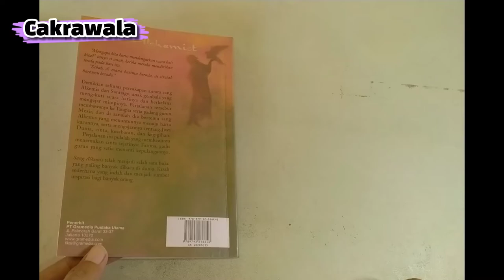Ide Fotografi Konseptual Menggunakan Uang Koin | Tutorial Fotogtafi